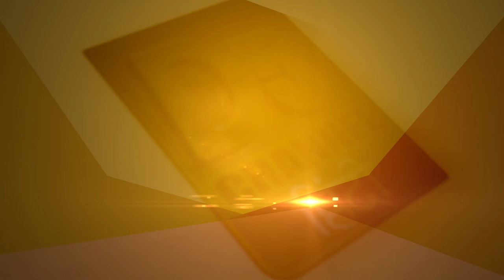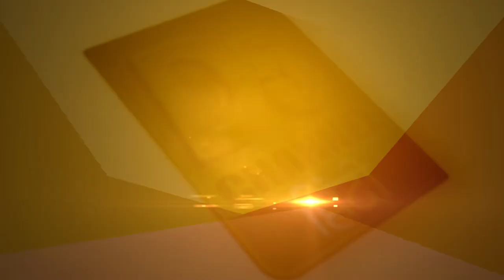विश्व प्रसिद्ध है बरसाने की होली....जानिए इस होली में क्या है खास